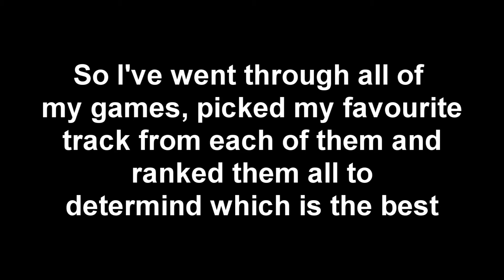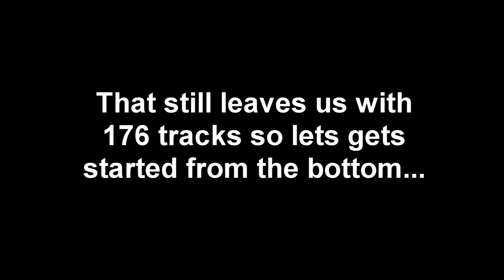My Top VGM From My Library Part 1 (#176-150)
So I've went through all of my video games, picked my best track from each of them and ranked them all (as of December 2016). Here's Part 1